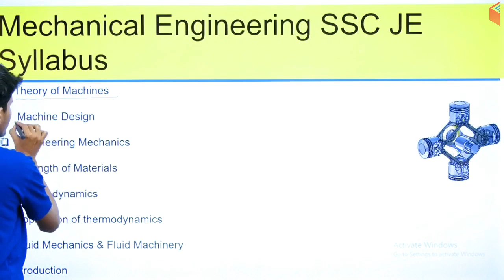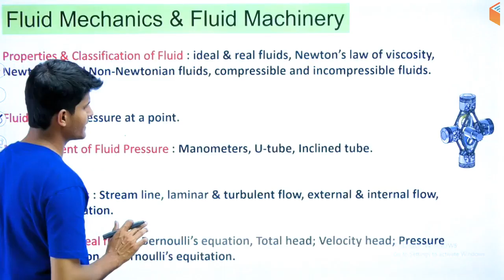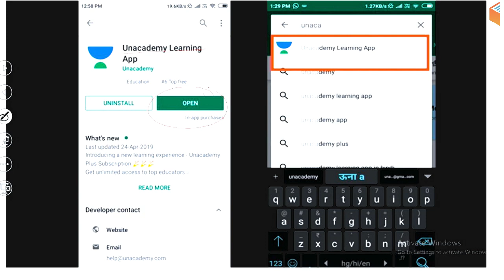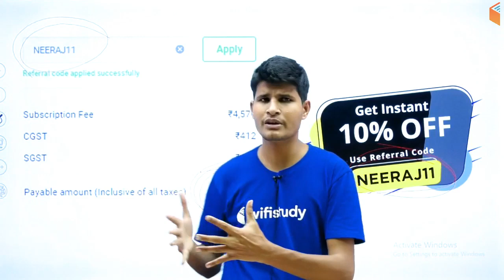SSC JE 2019 | Complete Course | Use Promo Code "NEERAJ11" & Get 10 % Off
SSC JE 2019 | Mechanical Engineering by Neeraj Sir | Complete Mechanical Course with Previous Year and Expected Questions

➤ Use Referral Code “NEERAJ11” & Get 10% Discount on Unacademy Plus Subscription

1. One Subscription, Unlimited Access
2. Learn from your favorite teacher
3. Real time interaction with teacher
4. You can ask doubts in live class
5. Limited students
6. Download the videos & watch offline

✿ Morning Shows:
05:00 AM - Current Affairs Quiz Show by Bhunesh Sir
07:00 AM - The Hindu Editorial Analysis by Vishal Sir
07:45 AM - फटाफट English by Harsh Sir
08:00 AM - Current Affairs Show by Bhunesh Sir
08:40 AM - Vocabulary Show by Harsh Sir

✿ RRB NTPC 2019 (CBT-1):
09:00 AM - General Awareness by Bhunesh Sir
09:30 AM - General Science by Shipra Ma'am
10:00 AM - Reasoning by Deepak Sir
11:00 AM - Maths by Sahil Sir

✿ RRB Group D 2019:
12:00 PM - General Science by Ankit Sir
12:30 PM - Maths by Sahil Sir
01:00 PM - General Awareness by Bhunesh Sir
01:30 PM - Reasoning by Hitesh Sir

✿ RBI Assistant & SBI Clerk 2020:
02:00 PM - Reasoning by Puneet Sir
03:00 PM - English by Vishal Sir
04:00 PM - Maths by Arun Sir

✿ IBPS Clerk 2019 (Mains):
05:00 PM - Current Affairs by Sushmita Ma'am

✿ SSC CHSL 2019:
06:00 PM - Reasoning by Hitesh Sir
06:30 PM - GK by Anadi Sir
07:00 PM - Maths by Naman Sir
07:30 PM - English by Sanjeev Sir

✿ SSC JE 2019 (Technical):
08:00 PM - Mechanical Engg. by Neeraj Sir
09:00 PM - Electrical Engg. by Ashish Sir
10:00 PM - Civil Engg. by Sandeep Sir

✿ GK Super Series:
12:00 AM - Static GK by Sushmita Ma'am
06:30 AM - Geography, Polity & Economics by Rajendra Sir
11:00 PM - History by Praveen Sir